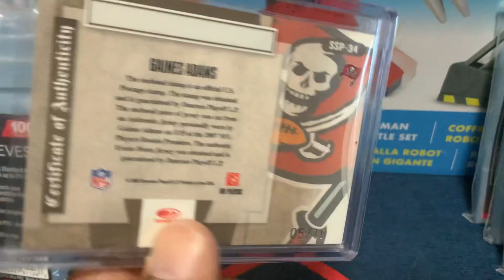Gaines Adams 2007 Donruss # SSP – 34